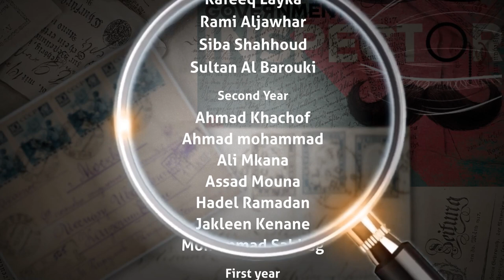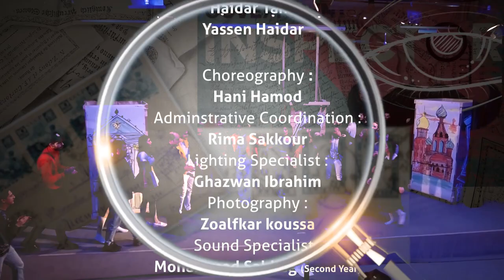The Government Inspector - Manara University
Faculty of Performing Arts - Department of Acting at Manara University: the final graduation project of the Fifth batch (The Government Inspector
by Nikolai Gogol
Directed by: Fouad Al-Ali
Choreography :
Hani Hamod
Adminstrative Coordination :
Rima Sakkour
Lighting Specialist :
Ghazwan Ibrahim
Photography :
Zoalfkar koussa
Sound Specialist :
Mohammad Sabbag (Second Year)
Poster and Brochure Design
Karam Amer
Zoalfkar koussa
Production Implementation
Ahad Al-Kayem

Graduating Students:
Ahma Janoudi
Aya Ghnaijh
Emile Jeanbart
Cyrina Abdelwahab
Mariam Esmael
Hadi Arab
Omar Al Obaid
Qussai Mezher
Hozaifa Hasan
Siba Shahhoud
Mustafa Ghanem
Jawad Katbhe
Rafeeq Layka
Mahmoud Abokaf
Karam Amer
Mohammad Khadouj
Rami Aljawhar
Sultan Al Barouki
From the second year
Ahmad mohammad
Ahmad Khachof
Assad Mouna
Ali Mkana
Hadel Ramadan
Jakleen Kenane
Mohammad Sabbag
From the first year
Amro Alzoubi
Haidar Taha
Yassen Haidar.